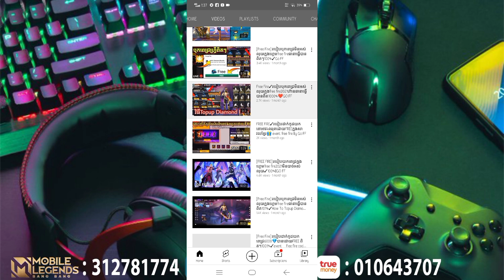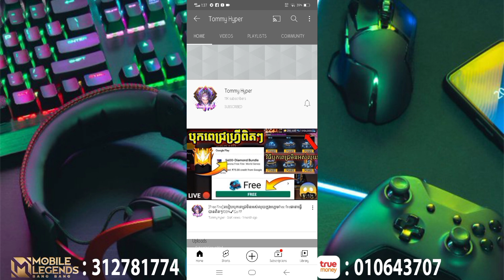តោះមកដឹងទាំងអស់គ្នាទាក់ទងនិងការ Hide Story MLBB ថាអាចបិទបានឬទេ ? ហើយមូលហេតុអ្វី ? | Mobile Legend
๏ Topic : តោះមកដឹងទាំងអស់គ្នាទាក់ទងនិងការ Hide Story MLBB ថាអាចបិទបានឬទេ ? ហើយមូលហេតុអ្វី ? | Mobile Legend

▶▶ Game     : Mobile Legend Bang Bang
▶▶ Name     : Bro LH Gaming
▶▶ Server    : Asia
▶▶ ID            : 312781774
▶▶ Record   : System
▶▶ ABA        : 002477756